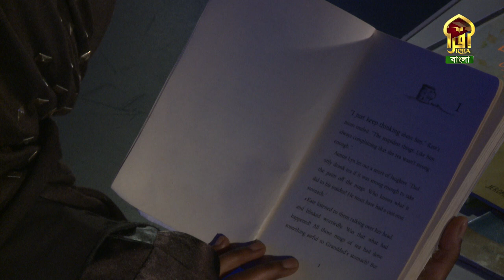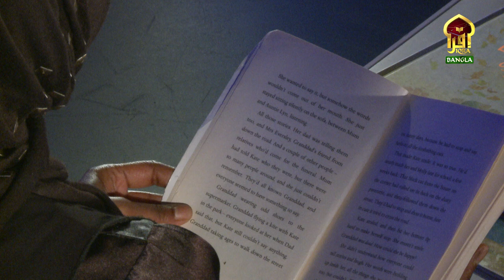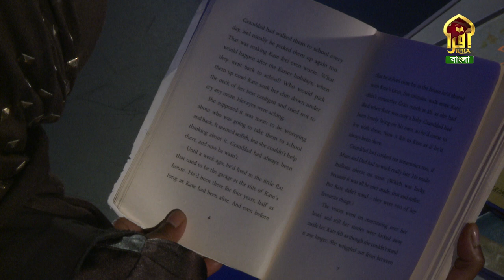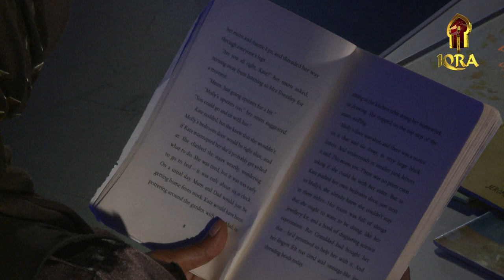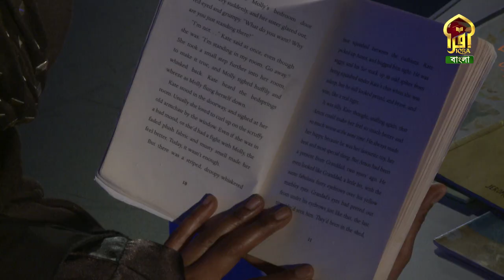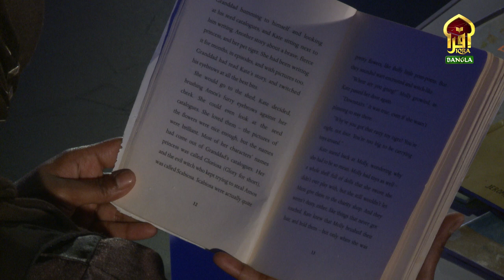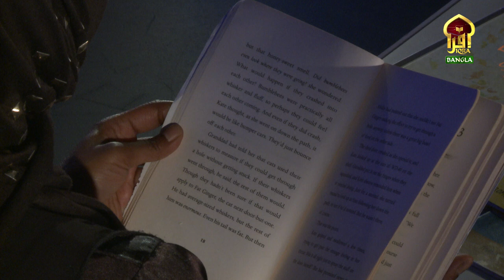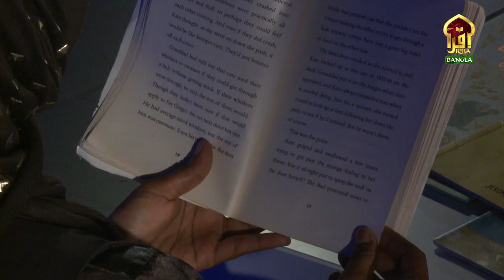KIDS SHOW || BEDTIME STROY || EP 07 II Jamilah Ghafur